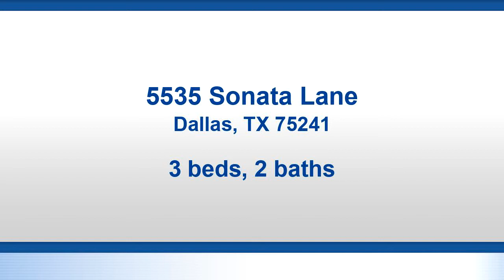5535 Sonata Lane, Dallas, TX 75241 - Residential for sale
PRICED TO SELL! NEW ROOF, All new electric wiring, all new gas lines, NEW HVAC, new flooring, paint, remodeled bathroom, rear garage with electrically controlled driveway security gate, LARGE CORNER LOT.  Expensive fixes are complete - light cosmetic work to make this house your NEW HOME. Come check this out!  Just in time for Christmas! $2,000 towards closing costs with original list price offer.

Bedrooms: 3
Bathrooms: 2
Square Feet: 1930
Price: $157,000